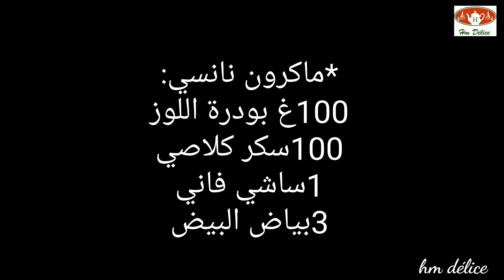les macarons de nancy,les tuiles aux amandes🍪hm.délice🍪ماكرون نانسي،تويل باللوز مع نصائح لنجاحه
*ماكرون نانسي:
100غ بودرة اللوز
100سكر كلاصي
1ساشي فاني
3بياض البيض

*بيسكوي التويل:
100غ سكر
50غ فرينة
50غ زبدة
1ساشي فاني
2بياض البيض
50غ لوز ايفيلي
لوز ايفيلي للتزيين

* Macarons de Nancy:
100 g de poudre d'amande
100 sucre glasse
1 sachet de vanille
 3 blancs d'oeufs
* les tuiles aux amandes:
 100 g de sucre
 50 g de farine
50 g de beurre
1sachet de vanille
2 blancs d'oeufs
 50 g d'amandes effilées
amandes effilées pour la déco